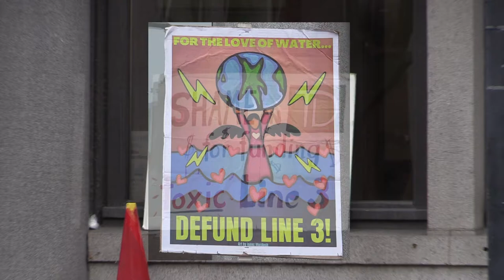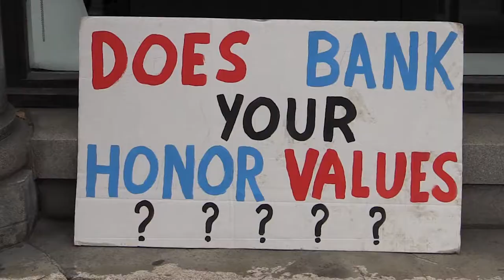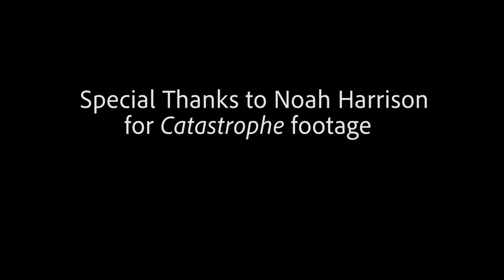Stop Line 3 Demonstration by UpperValleyAffinityGroup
October 18, 2021, Montpelier, Vermont, in front of the TD Bank, members of the Upper Valley Affinity Group sang this parody to the tune of "All of Me":
                             TD Bank
                             You can't take it all from us
                             Can't you see
                             The world does not need you
                             Least of all
                             First Nation Peoples
                             Who've had enough
                             Of broken treaties

                            We don't want
                            More of this Tar Sands shit
                            No Line 3
                            If nobody pays for it
                            Stop funding Big Oil
                            That makes the planet boil
                            Your crimes will destroy us all